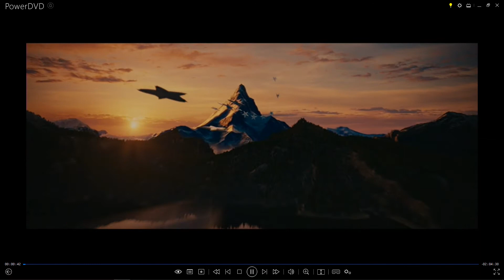Marvel and Paramount Iron Man 3 (2013) Logos with Audio Description